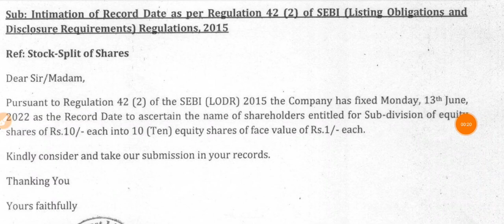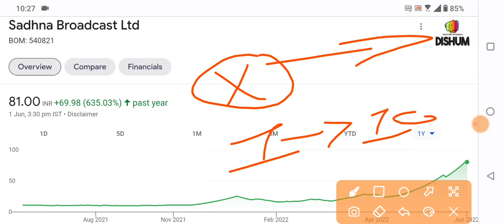1 के बदले 10 शेयर मिलेंगे | SHARE SPLIT | SADHNA BROADCAST | BONUS SHARE | STOCK SPLIT | LATEST NEWS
1 के बदले 10 शेयर मिलेंगे | SHARE SPLIT | SADHNA BROADCAST | BONUS SHARE | STOCK SPLIT | LATEST NEWS